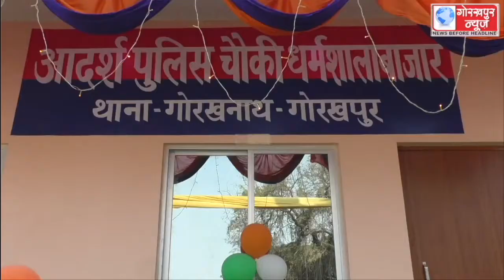एसएसपी द्वारा गोरखनाथ थाना क्षेत्र के आदर्श पुलिस चैकी धर्मशाला बाजार का फीता काटकर किया गया उदघाटन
एसएसपी द्वारा गोरखनाथ थाना क्षेत्र के आदर्श पुलिस चैकी धर्मशाला बाजार का फीता काटकर किया गया उदघाटन, कहा, शहर में होने वाले अपराधों पर अंकुश लगाने में होगी आसानी